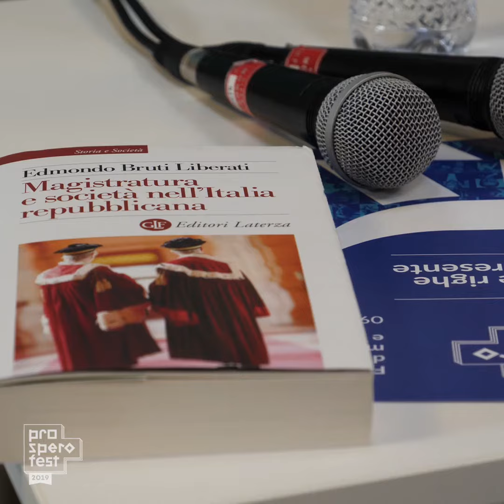Edmondo Bruti Liberati al PROSPERO FEST 2019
dialoga con Valentino Lenoci e Michele Laforgia